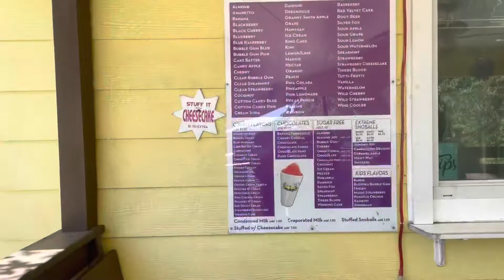New Orleans Vlog